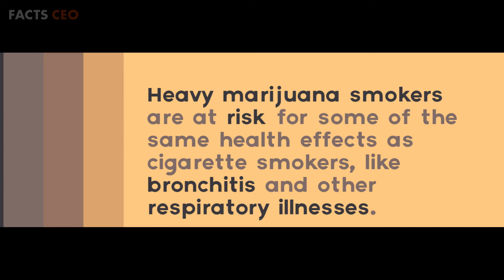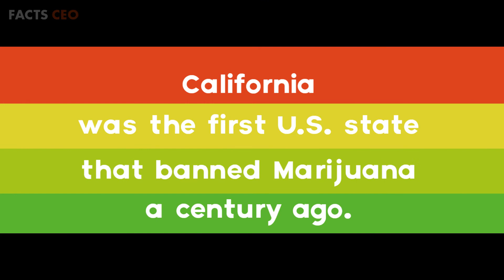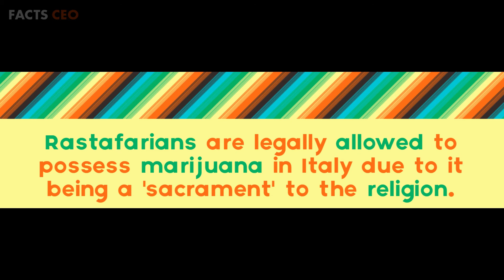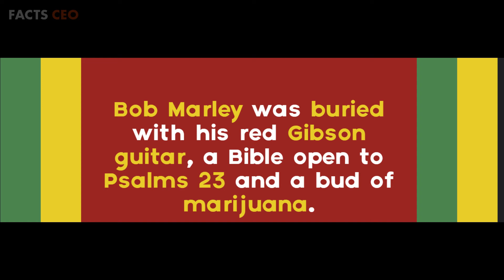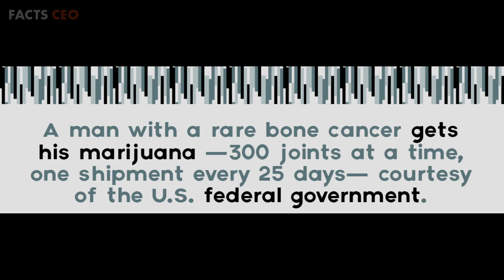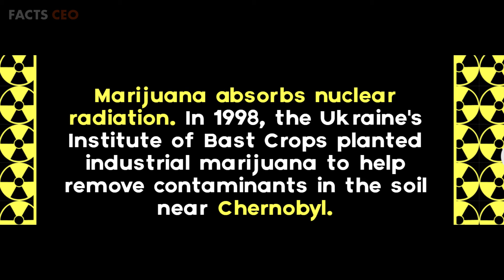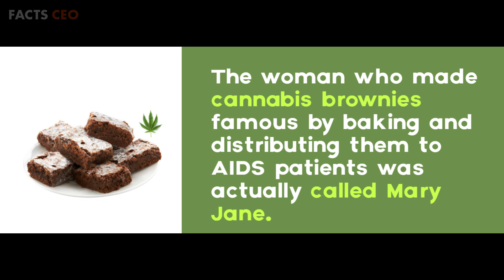48 Facts about Marijuana | Facts CEO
48 Facts about Marijuana | Facts | Facts CEO